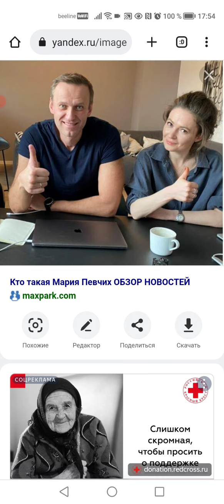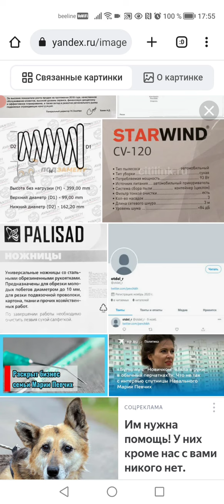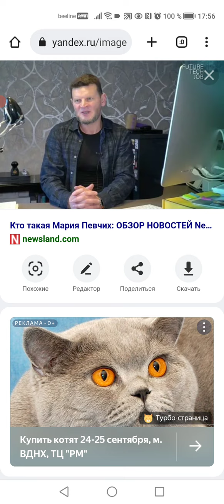Memory Erasors Mi6 Part 2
Indian psychic Archena on Navalny Poisoning do e by Mi6 Maria Pevchikh